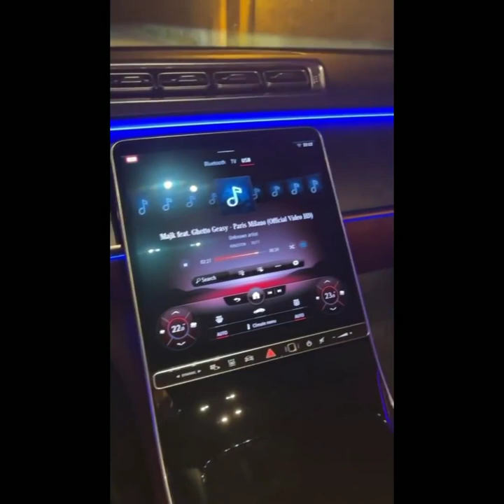Mafia Shqiptare (HELLBANIANZ)